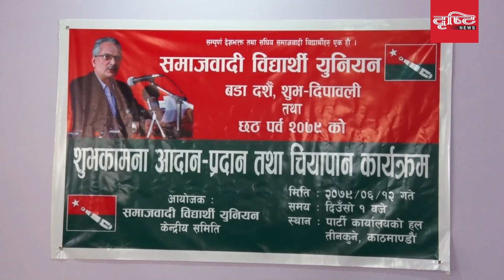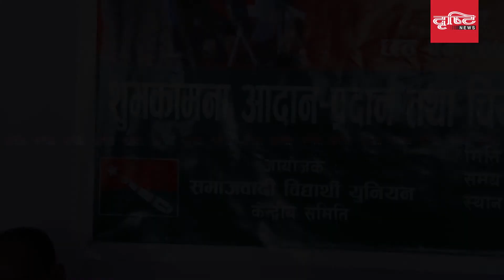बाबुरामको टिप्पणी- म ‘सखर’, रविन्द्र मिश्र ‘गोबर’ | Drishti News